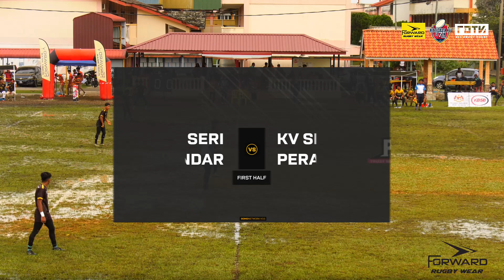KV Seri Iskandar vs KV Seberang Perai - QF Cup/Plate | 5 - 12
2024 National KV Sevens Series

PD Sevens - Series 4